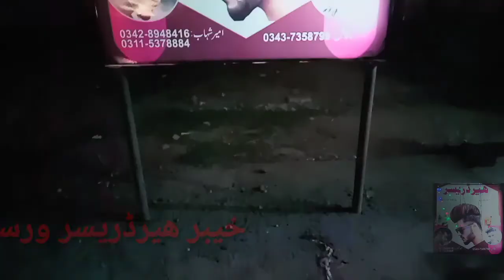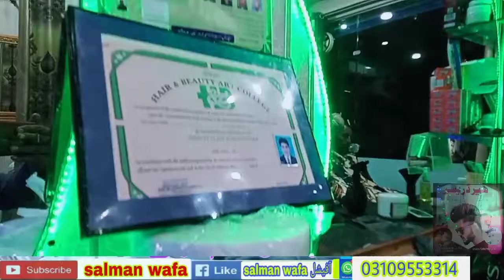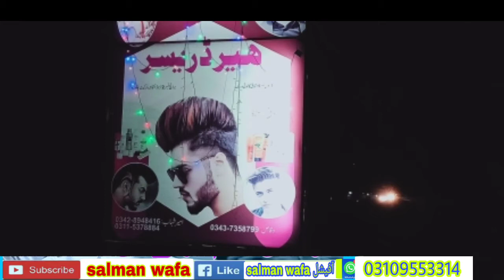خیبر ھیرڈریسر مین جی ٹی روڈ ورسک ہر قسم کام تسلی بخش کیا جاتا ہے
hair dresser
iftita hai program hai adress
Salman wafa official